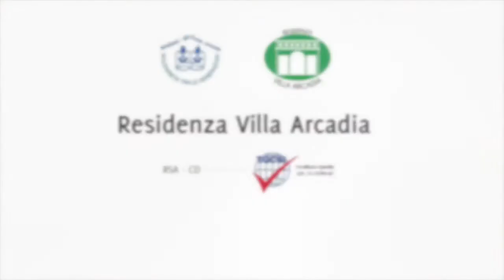Residenza Villa Arcadia azienda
Residenza Villa Arcadia, ciò che siamo e ciò che offriamo.
La Residenza Villa Arcadia è una Residenza Sanitaria Assistenziale.
Via Cadorna, 18, 20010 Bareggio